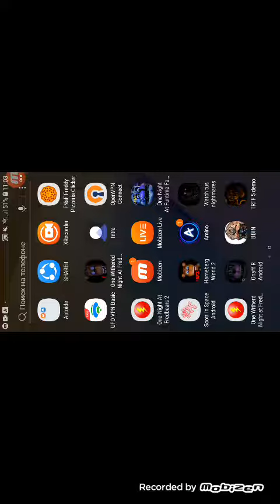Эмир играть TRTF 5 demo прошёл крышку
Скоро в понятиях уэйна